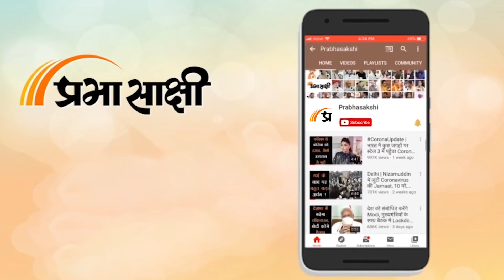Loksabha Chunav 2024 | लोकसभा चुनाव के पहले जानिए Slogan और tagline का राज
लोकसभा चुनाव 2024 की सुगबुगाहट शुरू हो चुकी हैं। चुनावी दंगल में स्लोगन की बड़ी भूमिका होती हैं। प्लानमेकर पार्टी के हिसाब से स्लोगन तैयार करते, जो रोड शो, रैली और चुनावी प्रचार के दौरान खूब सुनाई पड़ते। एक्सपर्ट बद्रीनाथ के जरिए हम आपको बताएंगे ये स्लोन किस पैरामीटर पर बनाए जाते है। ( यूपी को ये साथ पसंद ) जैसे स्लोगन बनाने वाली टीम का हिस्सा बद्रीनाथ रहे हैं। बद्रीनाथ प्रशांत किशोर ( PK) की टीम का हिस्सा भी चार सालों तक थे। उन्होंने पंजाब, उत्तर प्रदेश, हरियाणा, उत्तराखंड, आंध्रा प्रदेश के चुनावी समर में बद्रीनाथ ने Slogan और tagline बनाने का काम किए हैं। बद्रीनाथ मऊ के निवासी हैं। इन दिनों वो नव निर्माण मंच बनाकर जनता के हक की आवाज उठाते हैं।

0:00 Opening Ptc
0:15 Byte बद्रीनाथ Slogan और tagline एक्सपर्ट
7:41 Closing Ptc